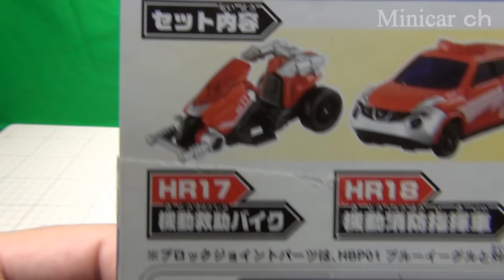トミカ HR17 機動救助バイク ハイパーレスキュー&ハイパーブルーポリス HR&HBP サウンドリンクスペシャルセット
トミカ ハイパーレスキュー&ハイパーブルーポリス HR&HBP サウンドリンクスペシャルセットのHR17 機動救助バイクです。